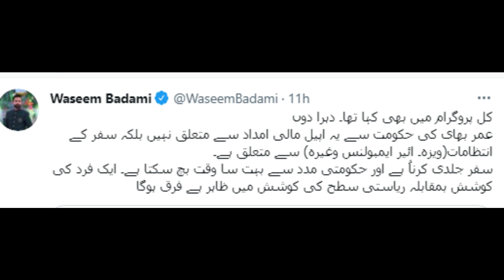Comedian Umar Sharif Death News and Biography